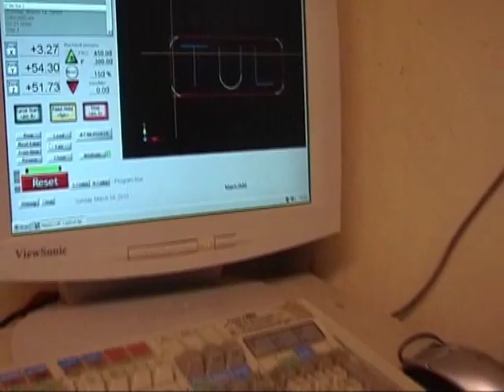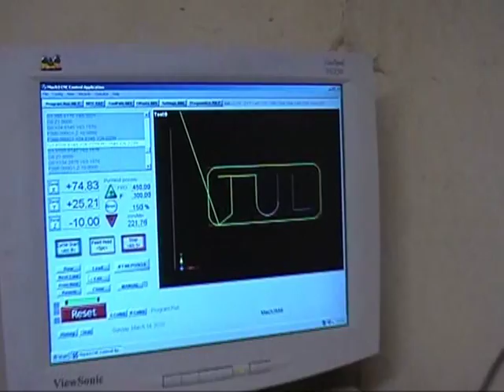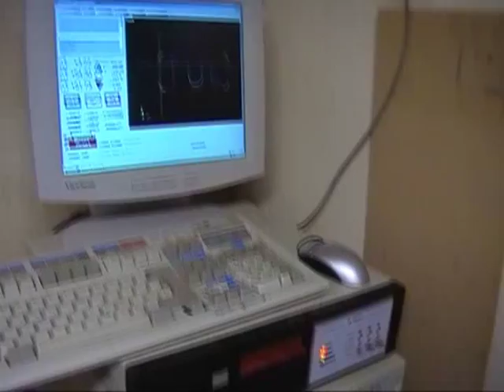CNC frezka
cnc frézka - domácí výroba
(bakalářský projekt TUL)